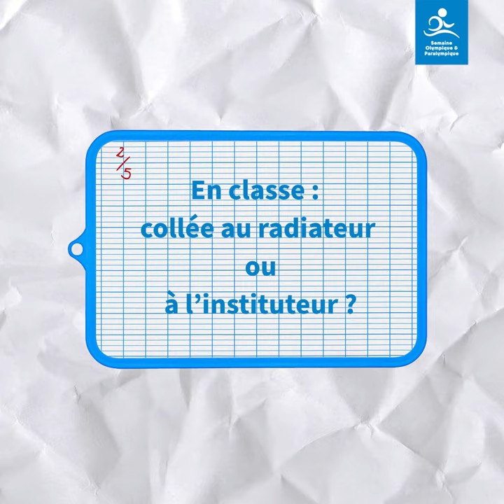Retour sur les bancs de l'école ! #3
Dis donc Malia Metella, plutôt au coin ou au tableau ? 🤔

A l'occasion de la Semaine Olympique et Paralympique qui se tiendra du 3 au 8 février 2020, Malia Metella retourne sur les bancs de l'école !

Bienvenue sur la chaîne officielle du Comité d’organisation des Jeux Olympiques et Paralympiques de Paris 2024.